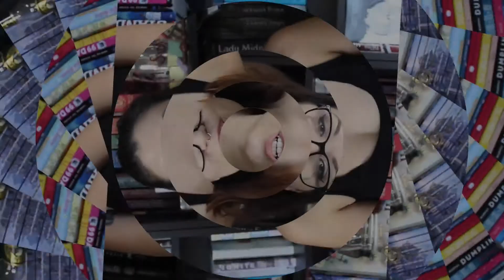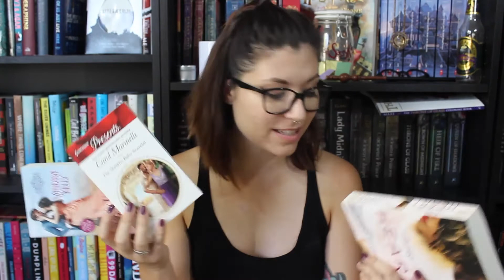UNBOXING: Fresh Fiction Box.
Amazon Wishlist: